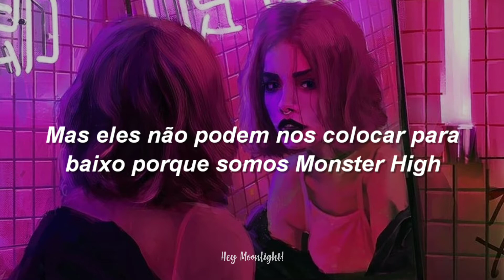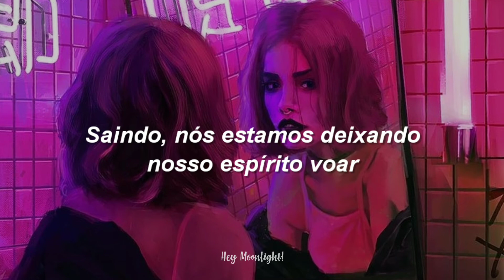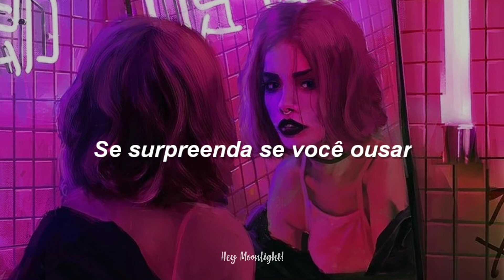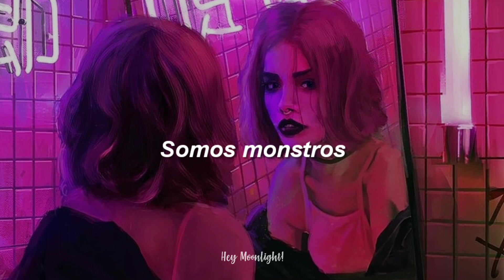Madison Beer - We Are Monster High (Legendado / Tradução)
💀Letra:

We are monsters, we are proud
We are monsters, say it loud
High school's a horror
Can't get out of my bed
Everybody's talking but it's not in my head
They say, "Don't be different be like them instead"
They can't keep us down 'cause we're Monster High bred

The clock is striking 13
(Whoa, oh-oh-oh)
It's time to cheer for your team
(Whoa, oh-oh-oh)
You are the ghoulest ghoul by far
So don't be afraid of who you are

'Cause tonight we're gonna leave our fears behind
We're in it together
Stepping out and we're letting our spirits fly
Stay fierce forever
Wa-wa-wa-wa, oh
Freak out if you dare
Wa-wa-wa-wa, oh
Your best nightmare
Don't stop rocking your right to fright
We are Monster High

We are monsters, say it loud (Come on)

Perfectly imperfect, and we do it our way
United not divided won't get cast away
They say, "Go run and hide"
But I just gotta say
We're drop dead gorgeous each and every day

(Whoa, oh-oh-oh)
It's time to scream your team
(Whoa, oh-oh-oh)
We don't have to say goodbye
'Cause friends like these will never die

Stay fierce forever
Wa-wa-wa-wa, oh
Wa-wa-wa-wa, oh
Your best nightmare

Come on, stepping out and let our spirits fly
Stay fierce forever
Wa-wa-wa-wa, oh
Wa-wa-wa-wa, oh
Your best nightmare

We are monsters, say it loud (We are Monster High)

Legendado por Tammara🌛